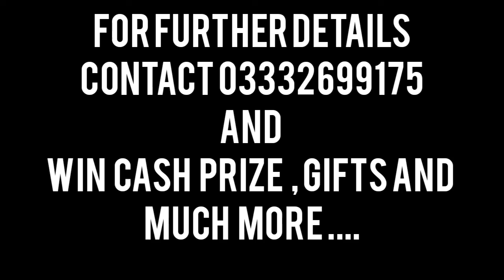3rd Annual Skill Competition -Cash prize for winners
My Business Solution arrange 3rd annual skill competition .Send your profiles and win cash prize and other exciting gifts .For further details see full video and if nay query contact with us 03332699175